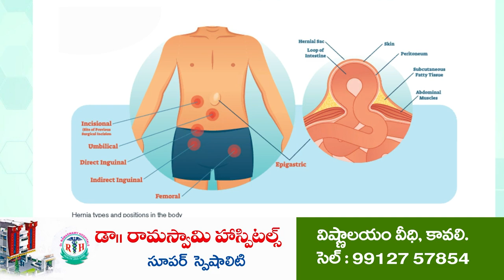విద్యా వ్య‌వ‌స్థ‌ను స‌ర్వ‌నాశ‌నం చేసిన రాష్ట్ర ప్ర‌భుత్వం | DYFI fires on YCP Govt | Marripadu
- హాస్ట‌ళ్ల‌లో మౌలిక స‌దుపాయాలు క‌ల్పించ‌డంలో విఫ‌లం
- మ‌ర్రిపాడుకు చేరుకున్న జీపుజాత యాత్ర‌...